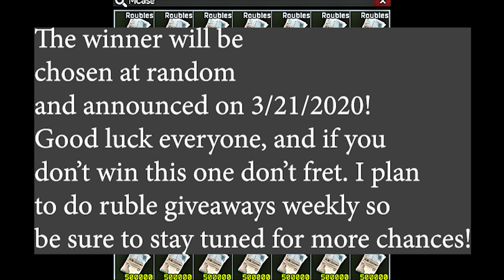5 million ruble giveaway! |Escape from Tarkov| 100 subs!| *CLOSED*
Hey guys to thank you all for the support i'm doing a 5 million ruble giveaway. The cut off date will be 3/20/2020 midnight. 100 subs might seem really small but to me it means a lot. I hope you guys enjoy!

1. Like this video
2. Comment anything.
3. Share this link on any social media (twitter/instagram/etc.)  and link the post (or a picture of it) in your comment!